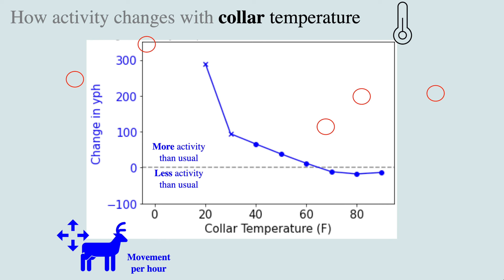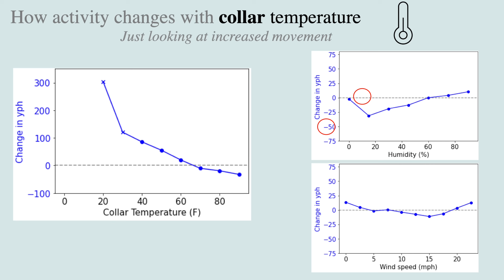ANSWERED: Predicting Deer Movement Based on These Factors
Dr. Bronson Strickland explains how temperature, humidity and wind speed effect buck movement from their reason GPS collared buck study out of Mississippi. Hunters for decades have had theories on how these weather factors might help or hurt their chances at seeing a mature deer but today Dr. Strickland shares their finds for us.

Got a question for the show? Submit a listener Q&A form

Have you tagged a deer using something you heard on the show? Submit your listener success story here - Share Your Story Here

Come chat with us on our Thursday Hunter Hangouts!

NOTE: Not all advertisements run on this show are endorsed by The Southern Outdoorsmen Podcast unless an ad is read by one of the hosts.